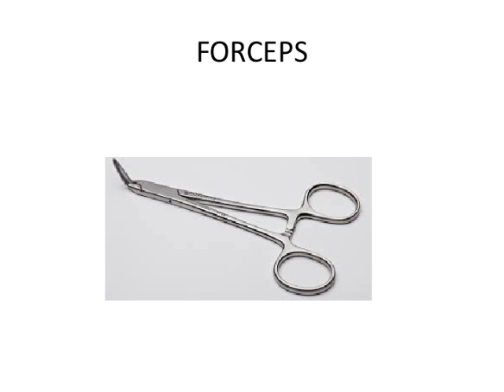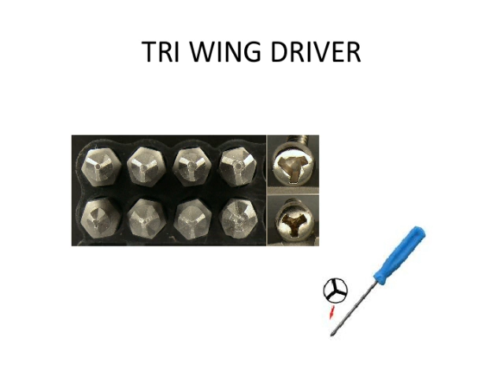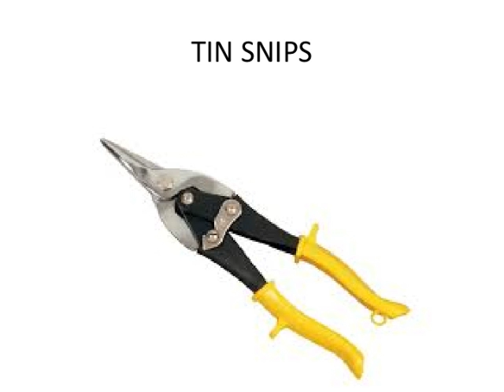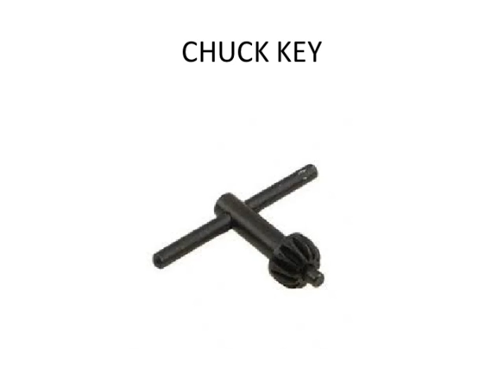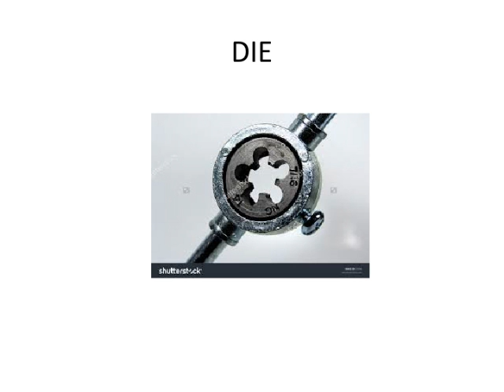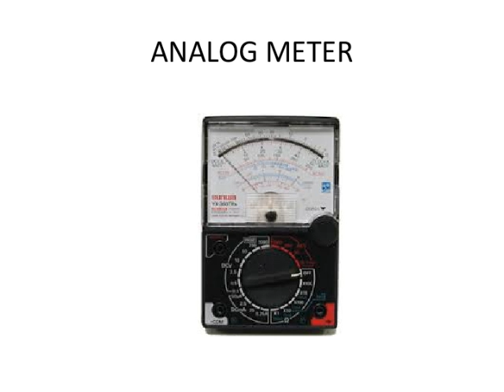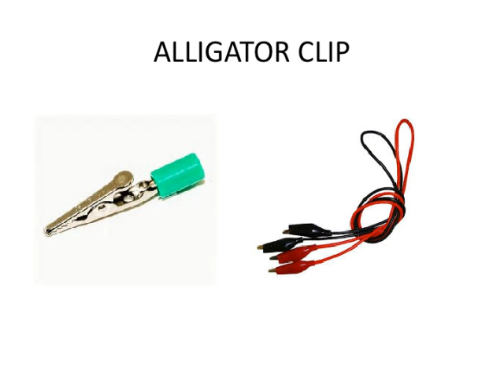AET Basic tools and Equipment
This power point consists of some of the basic tools and equipment that are utilized in the AET program. New students will be required to identify each tool and give a basic description of it's use.